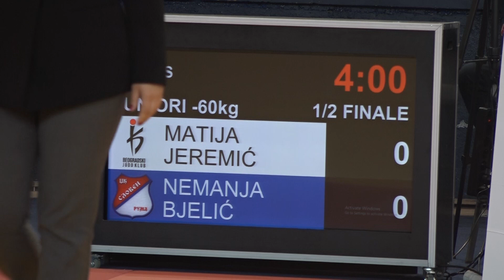Matija Jeremić BEO Nemanja Bjelić SLR 1:0 -60kg